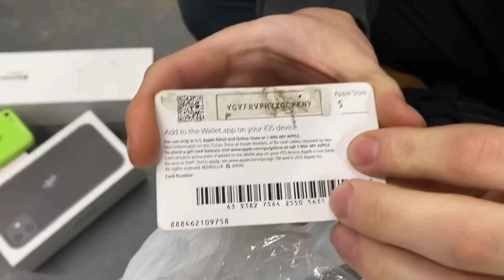DUMPSTER DIVING APPLE STORE!! FOUND iPHONE!!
GUYS!! I'AM BACK!!! LAST NIGHT WE DECIDED TO HIT THE APPLE STORE!! ONLY FINDING 2 BAGS WHILE DUMPSTER DIVING!!